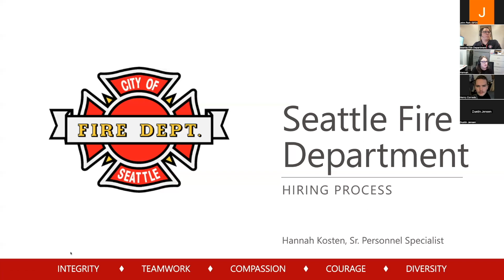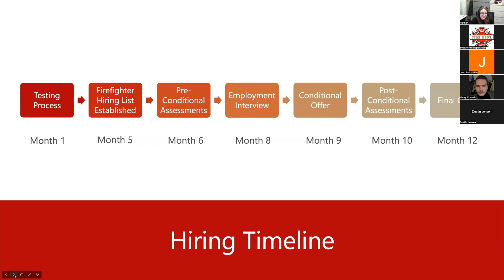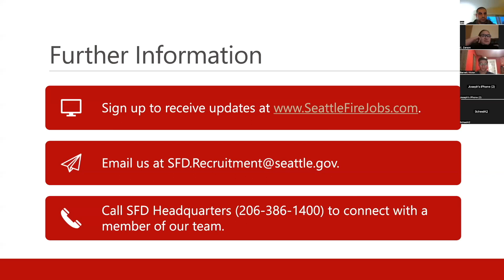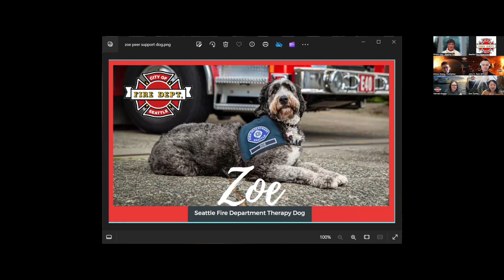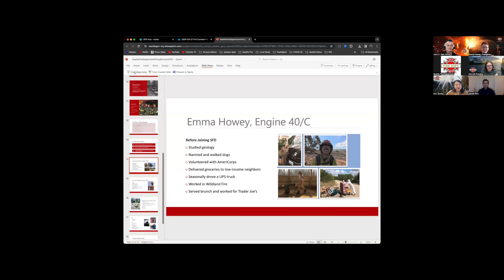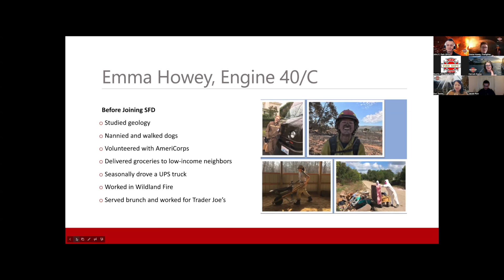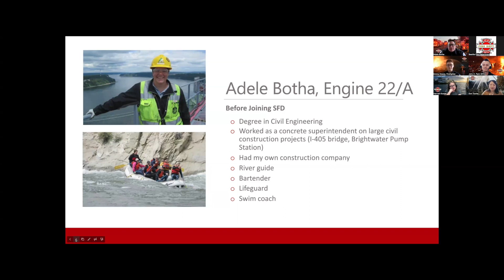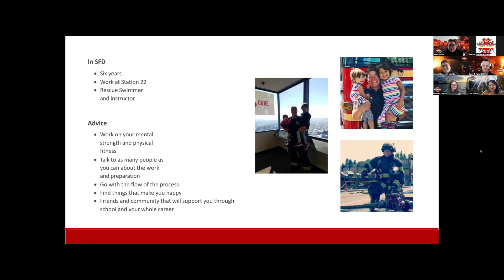Fire Connect feat. Fire Chief Harold Scoggins - Livestream Recording from March 27, 2024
Fire Connect is a new workforce development program for the Seattle Fire Department. The objective of this program is to ensure attendees have full access to information regarding recruitment and necessary coaching around preparation that would empower students & job seekers towards success in the department.

We are hiring soon! The Seattle Fire Department will accept applications for Entry-level Firefighter/EMT from Oct. 4 through Nov. 29, 2024. Sign-up now to receive hiring updates and information about webinar offerings along the way

JOB BENEFITS:
- Starting salary is $94,848 annually
- Work 24-hour shifts
- Advancement opportunities
- Excellent benefits package including state retirement plan

MINIMUM QUALIFICATIONS:
- 18 years old
- High school diploma or GED
- Valid Driver's License
- Ability to communicate in English
- Emergency Medical Technician (EMT) certification not required to apply, but is required for hire